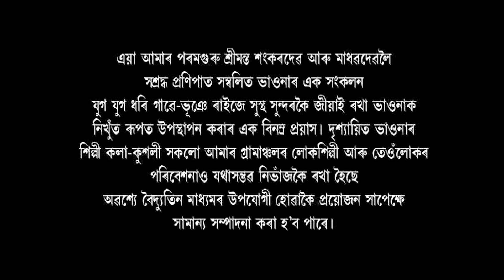Bhujon Bihar | Part 1 | Assamese Bhauna